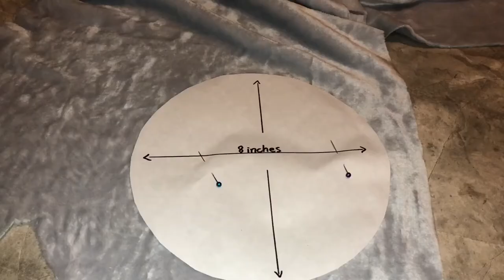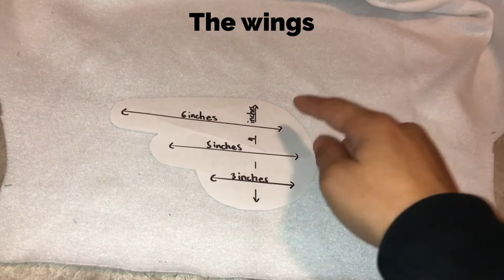How to make a Tear Drop Plushie with Angel wings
Here’s a step by step on how I made this plushie.